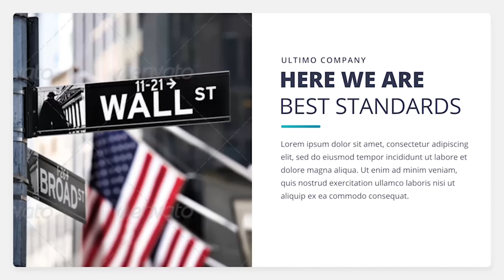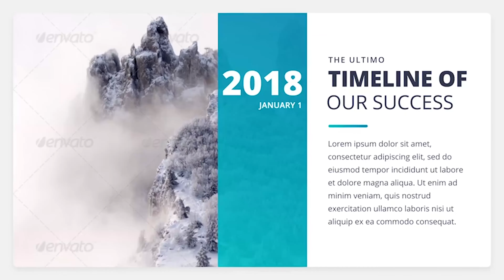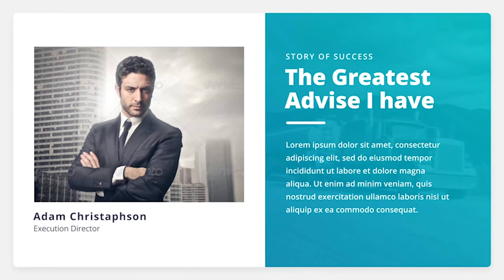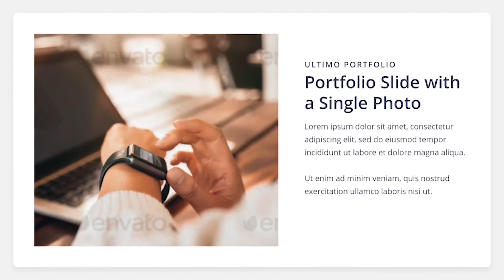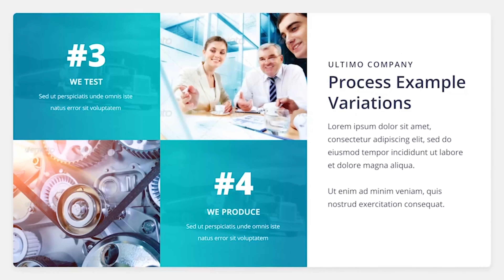The Ultimo - Corporate Presentation Pack | After Effects Project Files - Videohive template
The Ultimo is a Clean and Modern Corporate Presentation Pack. It is great for presentation of your Company, Brand, Product, etc. Main Features: - 4K / FullHD and 60 fps! - Block structure with easy editing and Time Extending! - Global Color Control - Infographic Scenes are included - No Plugins!

download The Ultimo - Corporate Presentation Pack | After Effects Project Files - Videohive template